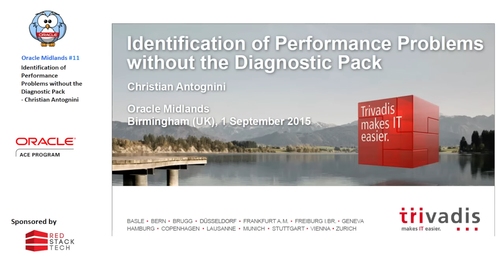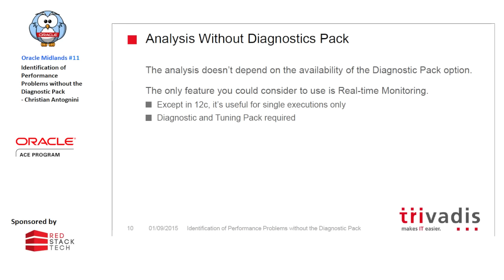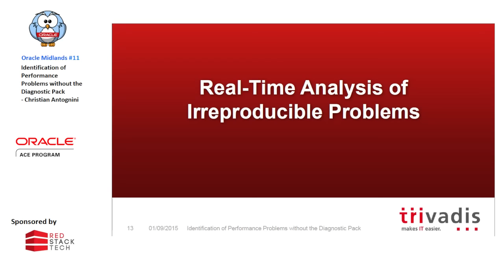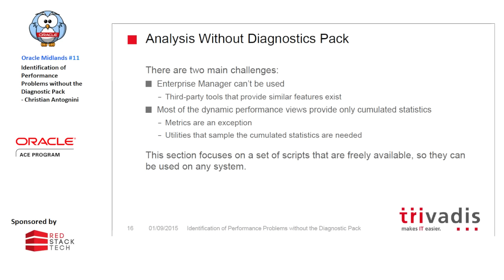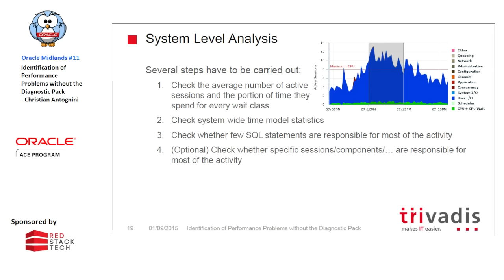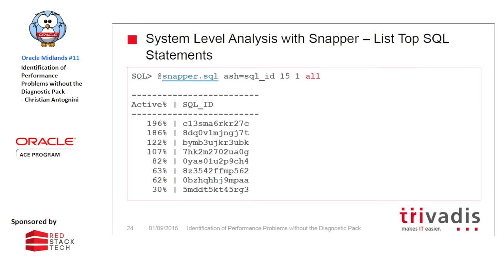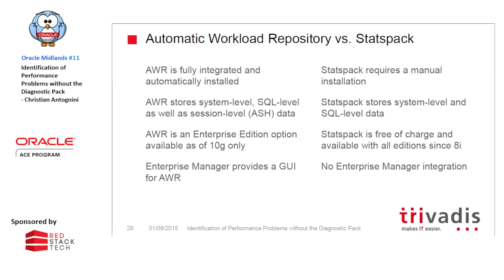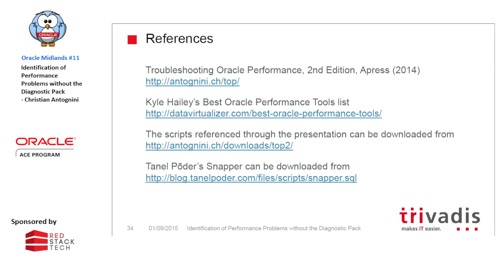Oracle Midlands #11: Performance Problems without the Diagnostic Pack - Christian Antognini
Timestamps:
6:48 - Analysis of Reproducible Problems
10:58 - Tracing Database Calls
13:35 - Profiling PL/SQL Code
18:20 - Real-Time Analysis of Irreproducible Problems
53:31 - Snapper
1:02:23 - Postmortem Analysis of Irreproducible Problems
1:07:25 - Third-party Tools with Lighty for Oracle demo

Christian discusses ways to diagnose performance issues without the use of the Diagnostics pack. The slides are available at:

"Fair Dealing" under UK Copyright, Designs and Patents Act 1988.